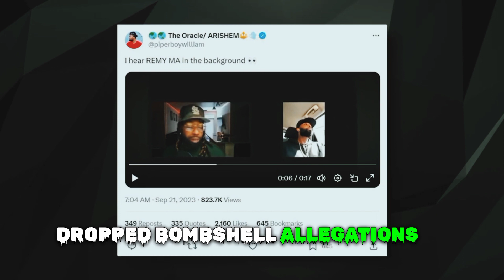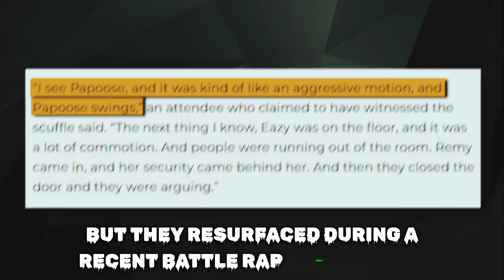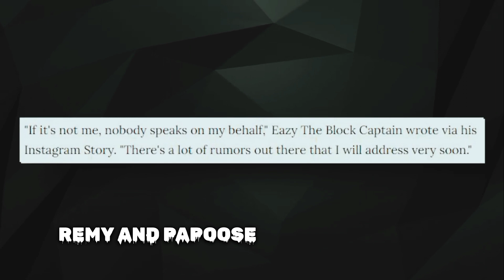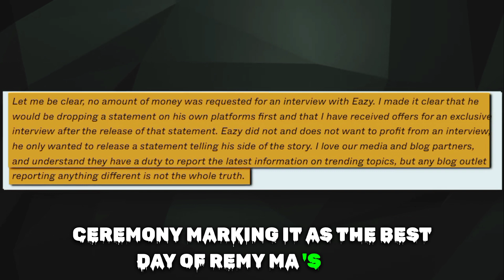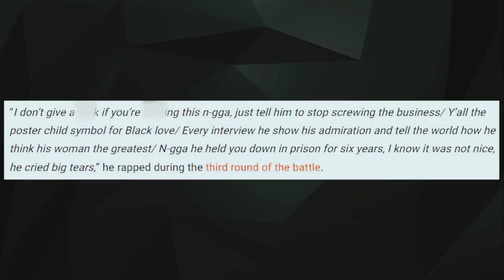Remy Ma was just exposed by Tasha K for betraying Papoose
Alright, buckle up for the latest drama unfolding in the world of Remy Ma, Papoose, and the mysterious Easy. The story goes deep, and it's getting hotter than ever.
a couple deeply in love for a whopping 15 years, their journey rocked by fresh controversies. It all started when Tasha K, an influential internet personality known for her legal tussles with Cardi B, dropped bombshell allegations of Remy Ma's infidelity. This bomb was first hinted at by none other than Gichigadi during a rap battle. The drama didn't stop there; it escalated when a Twitter user claimed to have overheard Remy Ma during a recent interview with Easy, the Block Captain.